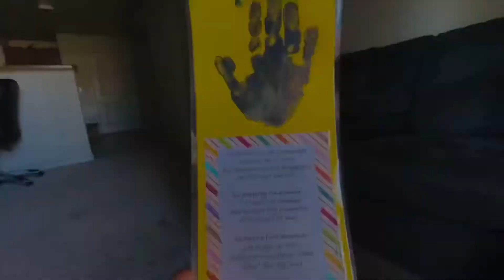Vidhu surprised mommy with first Mother’s Day gift 😍🥰